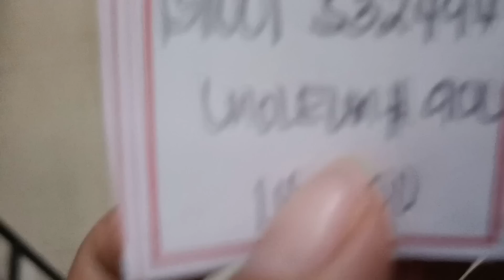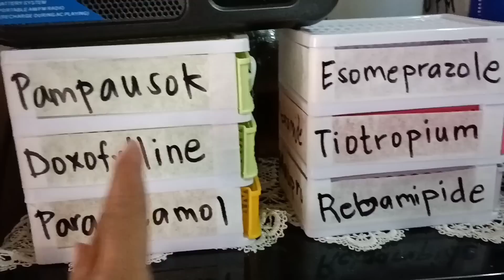PALITAN ANG DAPAT PALITAN WIKA NI IDOL